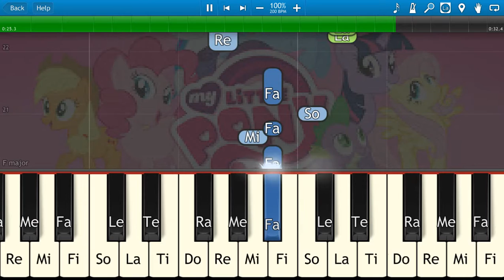My Little Pony [Piano Tutorial]